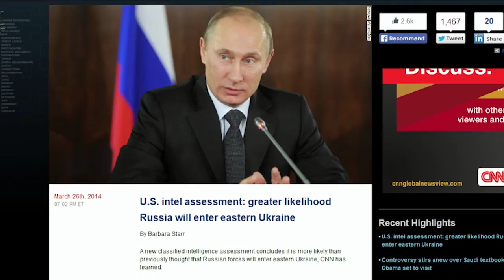Dzisiaj Informacje TV Republika 27 03 2014CZ1